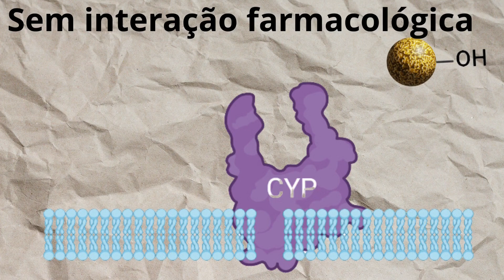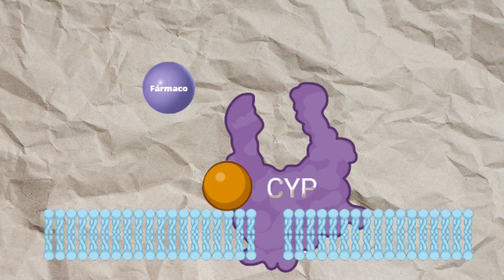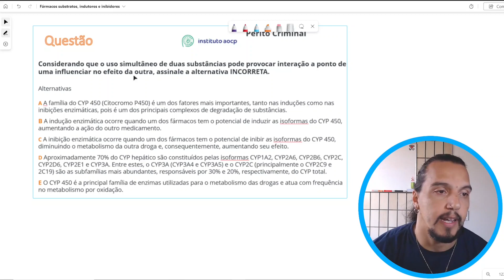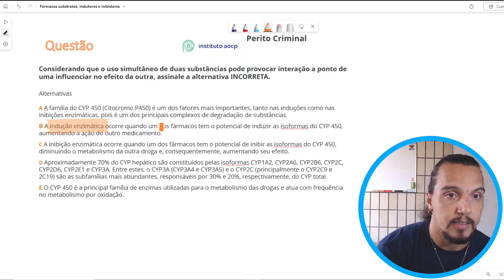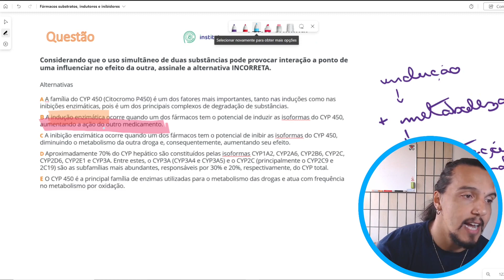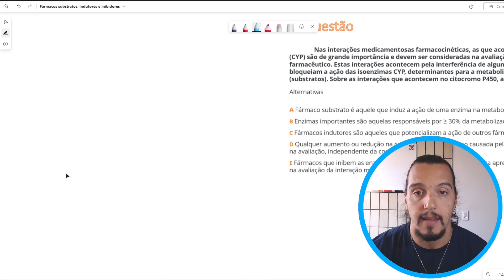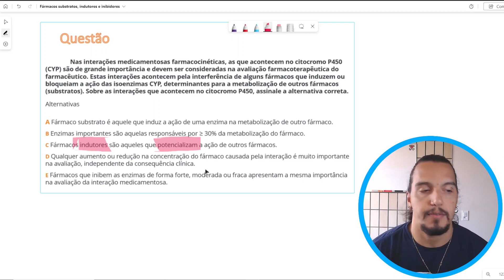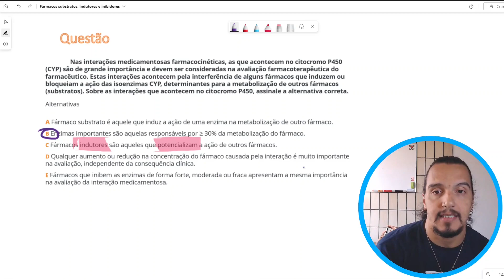Interação medicamentosas: Fármacos substratos, indutores e inibidores. (Metabolismo)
Pessoas lindaaas. Não confundam!!!

Um fármaco INDUTOR REDUZ  a quantidade plasmática  do substrato
Um fármaco INIBIDOR, AUMENTA a quantidade plasmática do substrato

Bora estudaaar!!